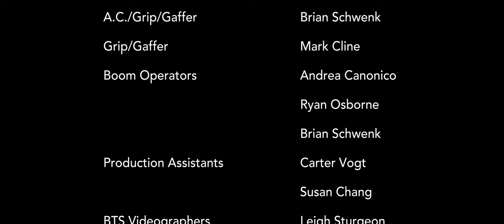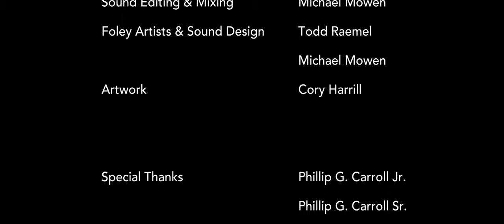Slash | Short Horror Film | Fear Crypt (2018)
Horror Film Synopsis: Sydney thinks she knows how she’d react in a slasher film until one night…

Cast:
Sydney - Chloe Carroll
Callum - Michael Mowen
Girlfriend - Lauren LaVera
Boyfriend - Andrea Canonico
Killer - Buddy Caine

Written and Directed by Wesley Mellott
Produced by Chloe Carroll, Matthew K. Hacker, Brian Schwenk, and Wesley Mellott
Associate Producer - Dan Wolfe
Cinematography & Editing by Wesley Mellott
SFX Make-up by Chloe Carroll & Brittany Snyman
Assistant Director - Brittany Snyman
Assistant Camera/Grip/Gaffer - Brian Schwenk
Grip/Gaffer - Mark Cline
Boom Operators - Andrea Canonico, Ryan Osborne, and Brian Schwenk
BTS Videographers - Susan Chang & Leigh Sturgeon
Production Assistants - Carter Vogt & Susan Chang
Color & VFX - Brian Schwenk
Sound Editing & Mixing - Michael Mowen
Foley Artists - Michael Mowen & Todd Raemel
Artwork - Cory Harrill
Special Thanks - Phillip G. Carroll Jr., Phillip G. Carroll Sr., Colleen Carroll, and Dan Wolfe

Festivals:

MeggaXP's Blood Bash '19
Philly Film Showcase
Mercersburg Film Festival
First Take Shorts Series
PAB Short Film Festival
Scares That Care Charity Weekend Film Festival
Midsummer Scream Halloween and Horror Convention
Dead In Decatur
The Short Film Awards